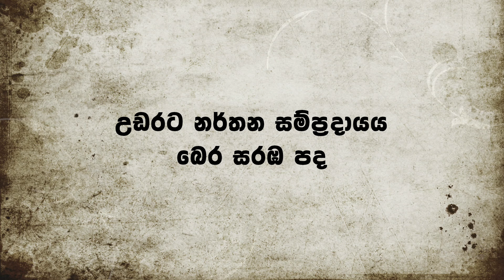Sri Lankan Traditional Dancing ( Bera Saraba ) / Nirmith Dance Academy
උඩරට නර්තන සම්ප්‍රදායය - බෙර සරඹ